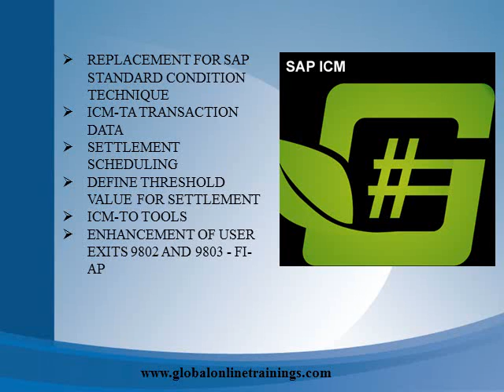SAP ICM Training | SAP ICM Online Training - GOT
Description:SAP ICM Training is control instrument to realize strategic enterprise goals for monetary&amp; non-monetary incentives.

SAP ICM Training Introduction:

SAP ICM Training is a cross-industry solution that enables you to map all types of variable remuneration for employees and partners. SAP ICM Online Training provides up-to-date and clear information on earned and expected commission and incentives. SAP ICM Training is a control instrument to realize strategic enterprise goals for monetary and non-monetary incentives, for example, improved sales performance or quality, cost reductions or other types of value creation for your organization.
SAP ICM Training is rendered by best subject matter experts and the tutorials prepared by these expert industry allied tutors are made with latest industry updates.Call the help desk for more details for online SAP ICM training’s and its details.

SAP ICM ONLINE TRAINING COURSE CONTENT
ICM INCENTIVE AND COMMISSION MANAGEMENT
ACTUAL COMMISSION
ENDING COMMISSION CONTRACTS AUTOMATICALLY
ICM-IM IMPLEMENTATION/CUSTOMIZING
DEFINE PERMITTED CATEGORIES OF BUSINESS OBJECTS
REPLACEMENT FOR SAP STANDARD CONDITION TECHNIQUE
ICM-TA TRANSACTION DATA
SETTLEMENT SCHEDULING
DEFINE THRESHOLD VALUE FOR SETTLEMENT
ICM-TO TOOLS
ENHANCEMENT OF USER EXITS 9802 AND 9803 - FI-AP